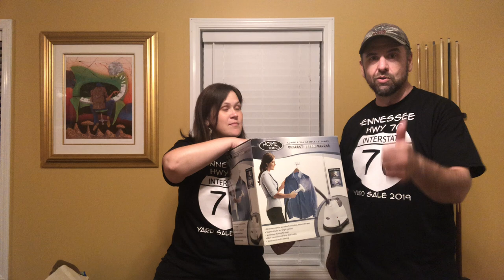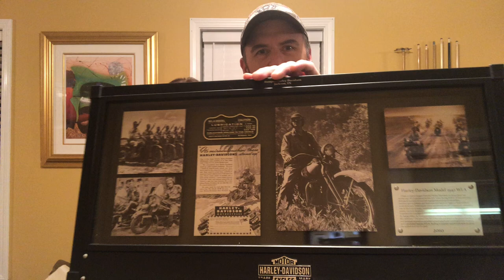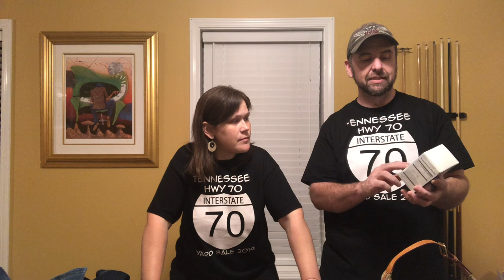Highway 70 Yard Sale Haul for eBay and How much we made at our own sale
Dave and Amy show our finds from shopping the Tennessee Highway 70 sale and discuss our weekend.

Poshmark: AmyLizTN

Reseller garage sales haul video Harley Davidson motorcycle parts

Memphis Nashville Huntingdon cedar grove bruceton